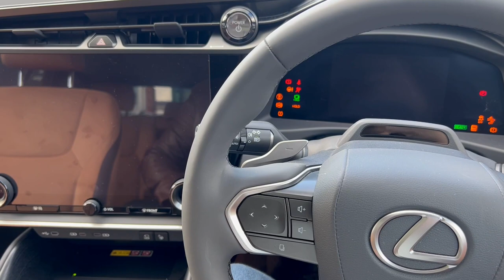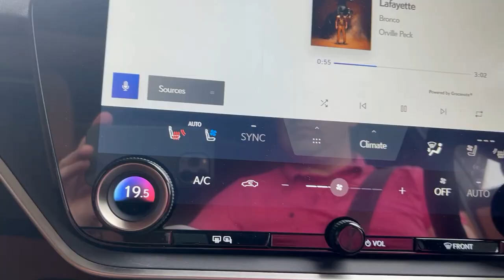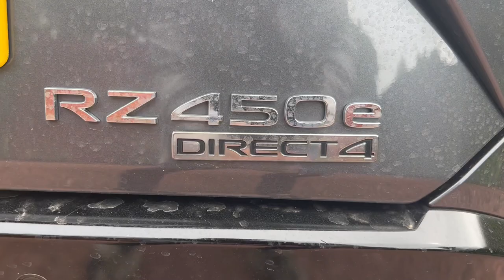2023 Lexus RZ 450e test drive & review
2023 Lexus RZ 450e. New electric Lexus RZ 450e. Lexus RZ. Lexus RZ 2023.
This is the second all electric vehicle from Lexus and this one has been designed from the ground up. 71.4 kWh 355 V lithium-ion battery with a real world range of 180 miles. 308bph which produces a 0-62mph time in a claimed 5.6 seconds. In this video my friend Adam & myself talk about our first impressions of the new Lexus RZ 450e.

Sit back Lexax and enjoy this Lexus RZ 450e video.

Thanks to Lexus Glasgow for loaning me their RZ 450e for this video.